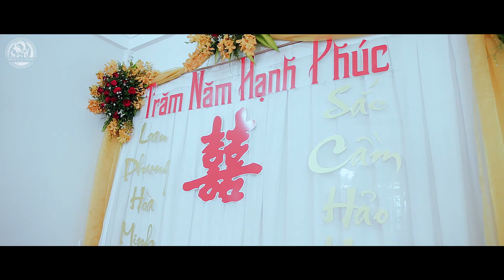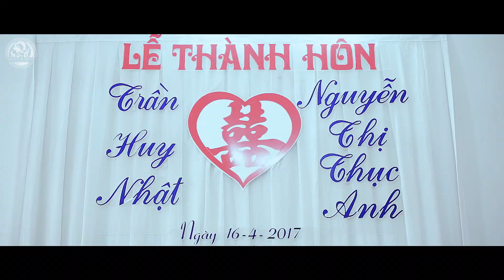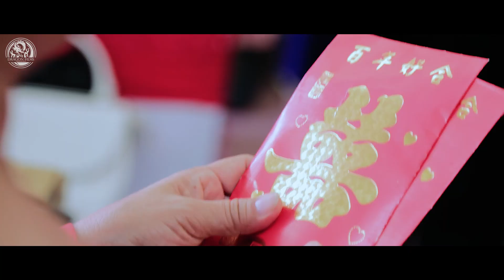Phim Cưới Phóng Sự | Thục Anh & Huy Nhật - The Weding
Production by
DRAGON FILMS Wedding & Events